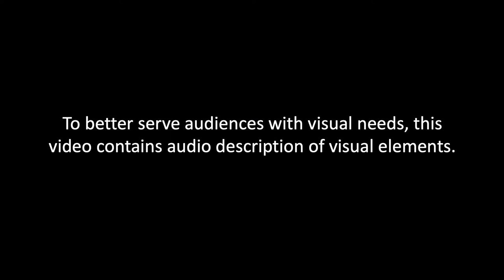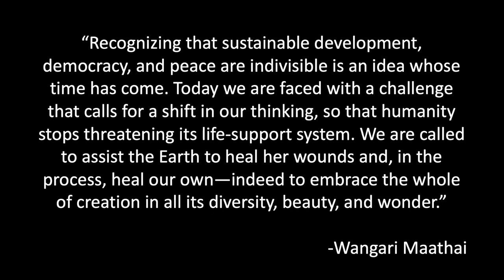Bald Eagles and River Restoration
Ranger Cami presents an interpretive program on the history of the Cuyahoga River, the efforts to clean it up, and the impact these restoration efforts have had on Bald Eagles and other species.